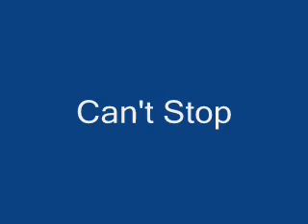Can't stop (fast)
Can't Stop By The Red Hot Chilli Peppers. This music was sped up using windows movie maker. To speed up music for yourself, here's what you need to do:

1.import your music into movie maker

2.make a title screen that is the same length of time as the music

3.save as movie file

4.close movie maker and when it says "WOULD YOU LIKE TO SAVE?" press NO

5. open movie maker

6. import your new movie file

7.right click it and pess video effects

8. press "s" on your keyboard (or scroll all the way down to s)

9.find "speed up double"

10. click add and then save. done!